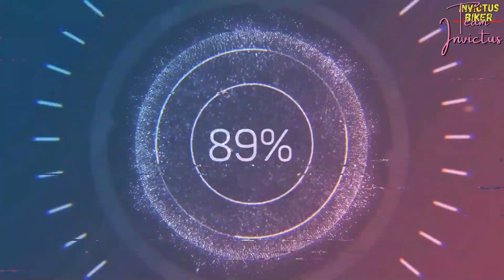Kashmiri People Share This Video | Passenger Forgot Medical Document , Kashmiri Driver Shares Video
Very Urgent Share Maximum | Passenger Forgot Medical Document in Cab, Kashmiri Driver Shares Video
Camera's Used:
Canon 200D Mark II
Mic Used:
BOYA BY M1 Omnidirectional Lavalier Microphone
Tripod Used:
Benro T-880EX